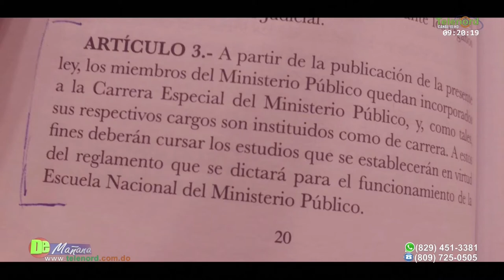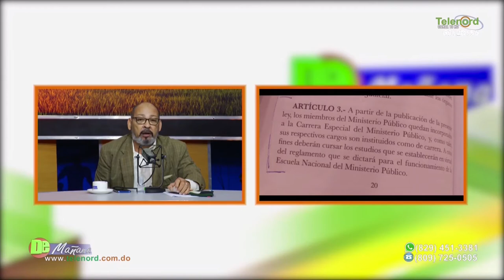La escuela del Ministerio Publico no funcionó durante el gobierno de Hipolito Mejía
La escuela del Ministerio Publico no funcionó durante el gobierno de Hipolito Mejía dice Amado José Rosa